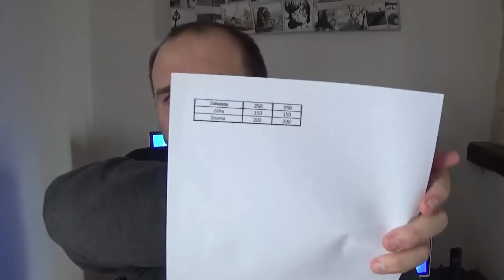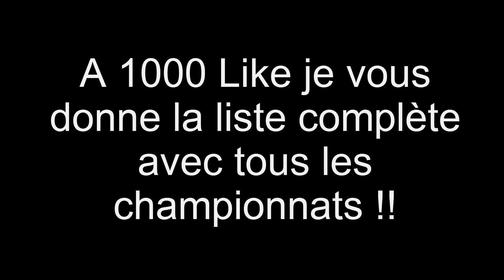FUT 16 - MEILLEURE TECHNIQUE ACHAT REVENTE PETIT BUDGET - MISE A JOUR DE LA TECH 700 !!!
▶ Vous avez besoin de crédits FUT 16 pas cher ? Je vous conseille igvault
▶ Acheter des points fifa avec votre forfait téléphonique ( PS, Xbox et PC ) 5% de réduc avec robert87000